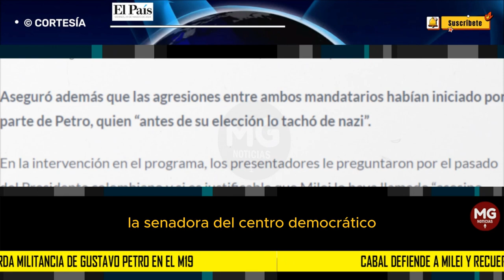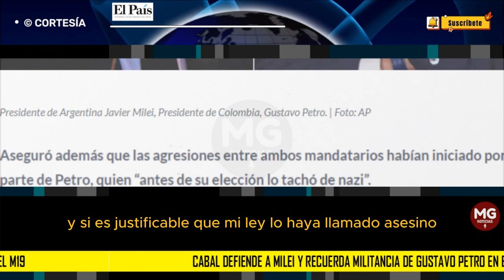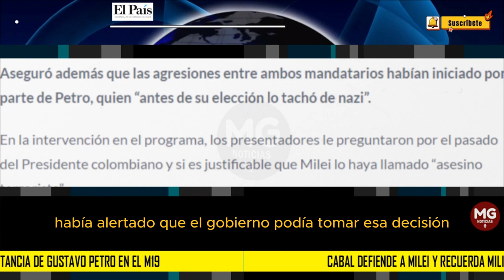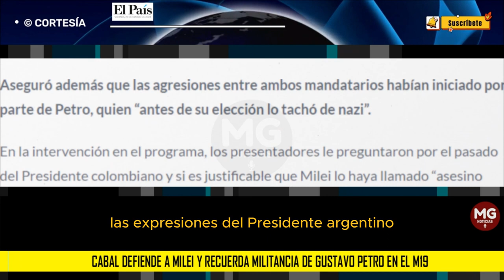📢 MARÍA FERNANDA CABAL SALE EN DEFENSA DEL PRESIDENTE ARGENTINA JAVIER MILEI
En medio de las tensiones entre Colombia y Argentina, la senadora del Centro Democrático María Fernanda Cabal participó del noticiero de La Nación, en Buenos Aires, donde respaldó algunos comentarios que el presidente Javier Milei ha dirigido hacia Gustavo Petro.